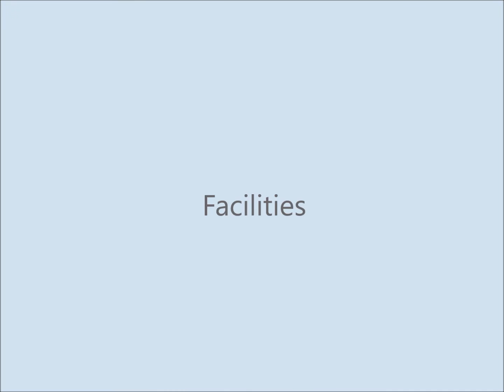いづみマンション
新規内装リノベーションマンション